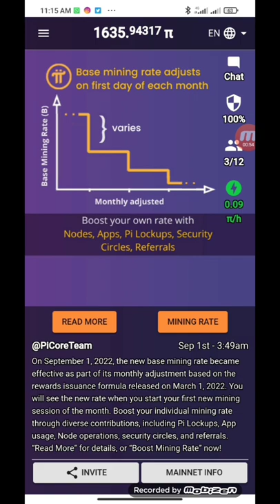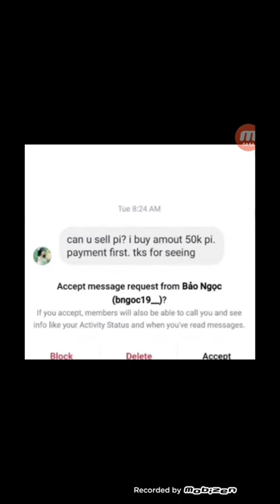Pi Network New Update price=1$ || pi Network KYC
1)pi Network New Update
2)online earning kaise karen
3)online earning no investment
4)online earning quiz app
5)online earning waqar zaka
6)online earning zeeshan usmani
7)online earning quickly
8)online earning skills
9)online earning course in pakistan
10)online earning best app
11)online earning on mobile in pakistan
12)online earning zubair chinioti
13)online earning new
14)online earning ideas
15)online earning sites
16)online earning easypaisa
17)online earning 2022 in pakistan
18)online earning app for students
19)online earning apps 0 investment
20)online earning course in urdu
21)online earning games in pakistan
22)online earning jobs for students
23)online earning karne ka tarika
24)online earning websites in pakistan
25)online earning by watching ads in pakistan
26)online earning pakistan without investment
27)online earning app today
28)online earning best platform
29)online earning from mobile
30)online earning hisham sarwar
31)online earning ka tarika
32)online earning kaise kare
33)online earning pakistan 2022
34)online earning real websites in pakistan
35)online earning platform
36)online earning 2022 without investment
37)online earning data entry jobs
38)online earning games
39)online earning jobs in pakistan
40)online earning 2022 today
41)online earning by typing
42)online earning course free
43)online earning for beginners
44)online earning on fiverr
45)online earning typing work
46)online earning on amazon in pakistan
47)online earning zero investment
48)online earning without investment in pakistan
49)online earning uk
50)online earning hindi
51)online earning jazzcash
52)online earning no investment 2022
53)online earning kashif majeed
54)online earning real website
55)online earning skills 2022
56)online earning captcha typing
57)online earning daily pakistan
58)online earning for students in india
59)online earning kaise kare without investment
60)online earning tricks
61)online earning ways
62)online earning applications
63)online earning platform for students
64)online earning by qasim ali shah
65)online earning for housewives
66)online earning graphic designing
67)online earning jobs without investment
68)online earning kaise kare 2022
69)online earning real website 2022
70)online earning in pakistan without investment 2022
71)online earning data entry
72)online earning easy work
73)online earning for girls
74)online earning halal hai ya haram
75)online earning octafx
76)online earning gfxmentor
77)online earning cryptocurrency
78)online earning at home
79)online earning best website
80)online earning latest app
81)online earning new Method
82)online earning rehan allahwala
83)online earning tutorial
84)online earning azad chaiwala
85)online earning on amazon
86)online earning by playing games
87)online earning for students 2022
88)online earning kaise karte hain
89)online earning real in pakistan
90)online earning sites in pakistan
91)online earning without investment 2022
92)online earning from mobile for students
93)online earning mobile app in pakistan
94)online earning without investment waqar zaka
95)online earning usd
96)online earning amazon
97)online earning canva
98)online earning dankash
99)online earning daraz
100)online earning dubai
101 )online earning earning
102)online earning proof
103)online earning upwork
104)online earning urdu
105)online earning lifetime
106)online earning resources
107)online earning 2022 app
108)online earning 2022 hindi
109)online earning best way
110)online earning from home
111)online earning google ads
112)online earning home jobs

pi network
pi network
crypto news